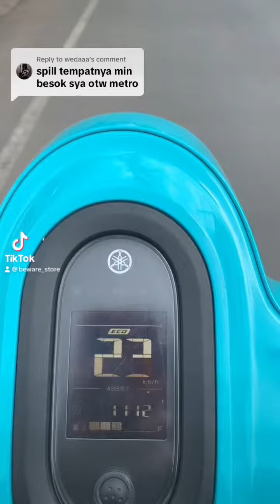Lokasi beware store metro lampung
Yuk yg mau ke offline store bsa simak video ini